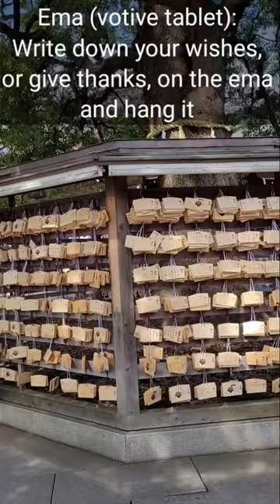Sacred Wishing Tree at Meiji Jingu Shrine, Tokyo, JAPAN.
Meiji Jingu Shrine is a renowned Shinto shrine located in the heart of Tokyo, Japan. Established in 1920, it is dedicated to Emperor Meiji and Empress Shoken, revered for their role in modernizing Japan. Surrounded by a lush forest, this serene sanctuary provides a peaceful escape from the bustling city, making it a popular destination for both locals and tourists seeking spiritual solace and cultural insight.

Ema

Ema (votive tablet): Write down your wishes or aspirations, or give thanks, on the ema and hang it around the camphor tree standing in front of the main shrine.

Kiganbun

A Kiganbun is a letter to the kami. It may contain words of gratitude or wishes. The letter is put into an envelope together with a monetary offering of any amount, and the envelope put into the offertory box near the camphor tree at the main sanctuary. These letters are collected every day and offered up to the kami at the morning rite (Nikku-sai).